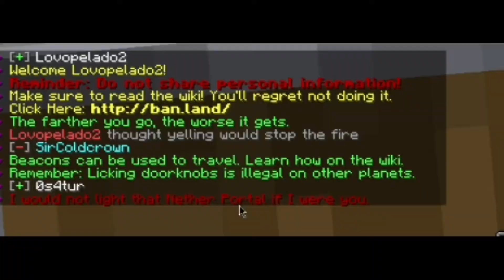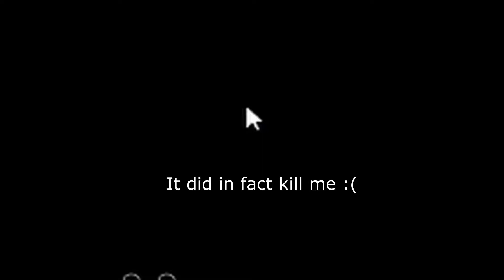The ban land server gameplay: Bad luck and Bad Wi-Fi..